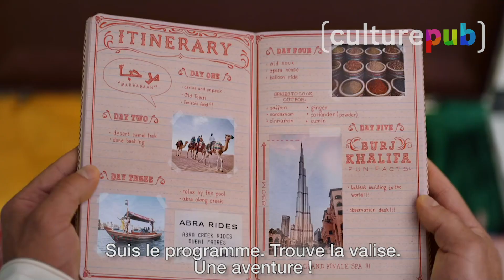Jessica Alba & Zac Efron : campagne XXL pour Dubaï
La ville des Émirats fait encore et toujours dans la démesure. Mais le résultat est là : ces 3 fausses bandes-annonces sont tout simplement incroyables ! 😱